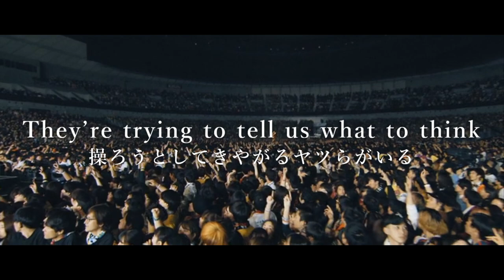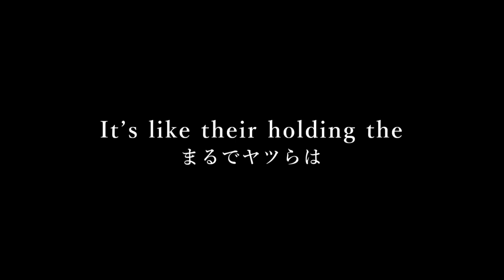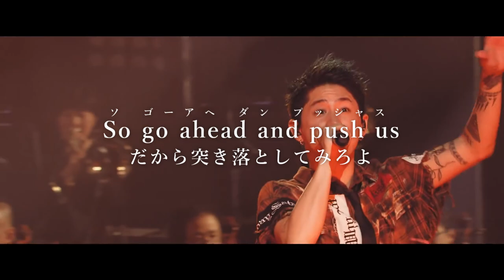【Lyrics】 ONE OK ROCK - Push Back 和訳、カタカナ付き【リメイク】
雰囲気でカタカナつけないほうが良さそうなところは
つけてません。

Gun to our heads
They’re trying to tell us what to think
We’re stuck on the edge
So go ahead and push us
We’ll get up and push back

They call it revolution
But nothing’s changed
They call it medication
We’re still in pain

Now we’re back in the fight
止まることなく走り続けて
この先に待つどんな苦難どんな試練も
It’s like their holding the

You’re precious reputation
Goes up in flames
You’re empty information
We know it’s all fake

動画にしてほしい曲のリクエストはこちらから↓
※原則、ONE OK ROCKの曲でお願いします。
（他のアーティストの曲でもいいですが、
   動画化できない可能性が高いです。）
※どれが動画化しているかわからない人は、
    そのリンク先の動画の概要欄を見てください。

    ただし、著作物を使用している動画には広告が付き、